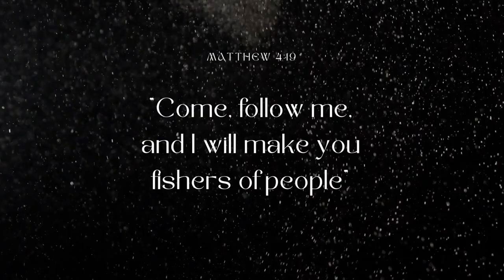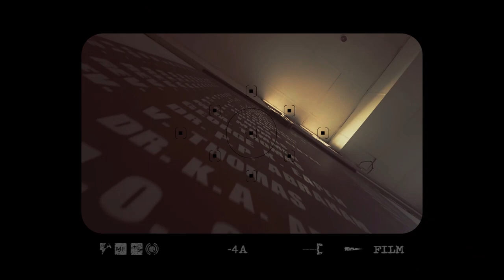LAMA : Man of God - Trailer | KJMTYS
An initiative by Kuttapuzha Jerusalem Mar Thoma Yuvajana Sakhyam.

A documentary honoring the clergy of the parish.

KJMTC Audio Visual Team